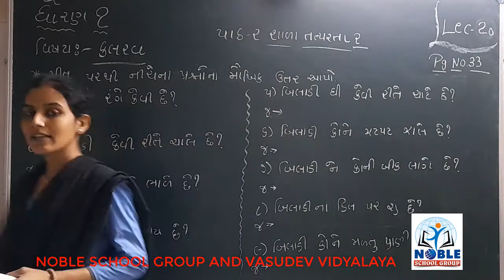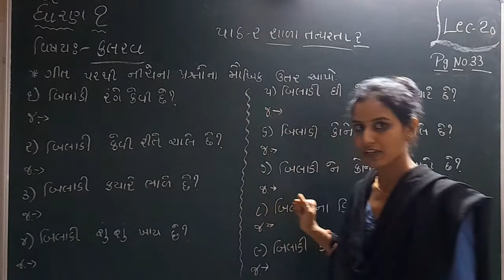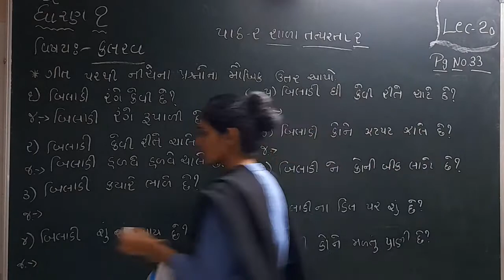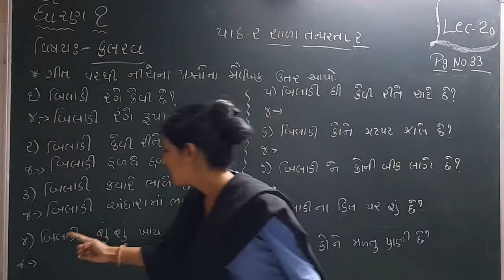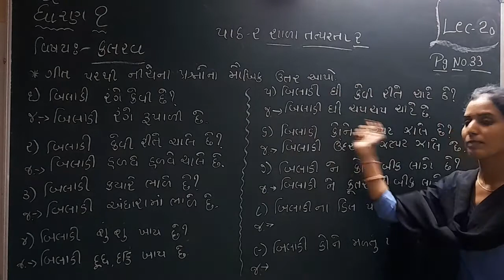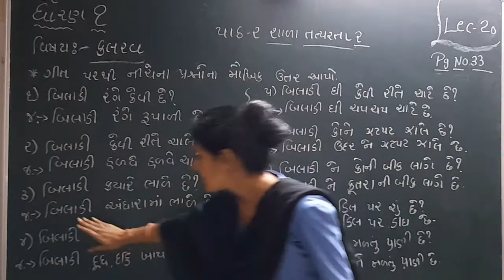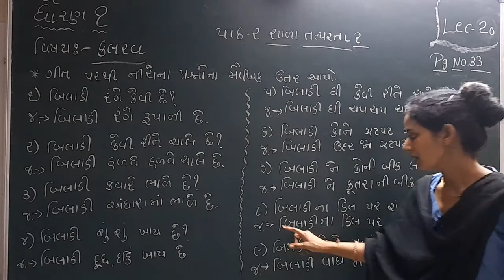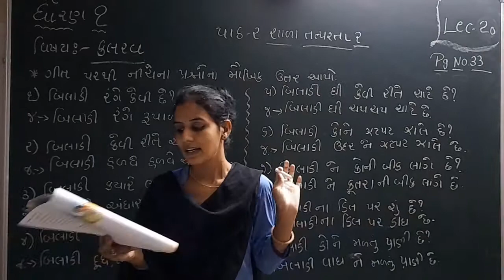Std 1 Kalarav Lecture 20 By Ashaba Jadeja